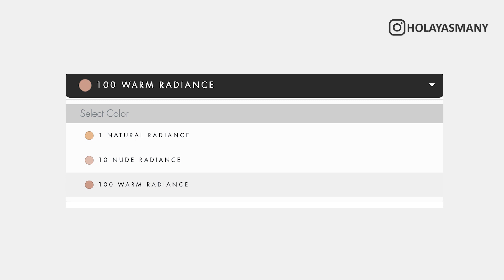Bases de maquillaje para pieles elegantes y finas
FTC:

Lo que te sugiero en los videos simplemente es para fines de entretenimiento e  informativos. Yo, Yasmany no voy a sustituir NUNCA los consejos médicos profesionales, de diagnósticos o de tratamientos. Siempre consulta a tu médico con cualquier pregunta que puedas tener sobre una condición médica. ¡Hola, soy Yasmany! 🌟 Experto en skincare y organizador de viajes grupales exclusivos. En este canal, comparto tips para una piel radiante y te llevo conmigo en aventuras por el mundo. ✈️💆‍♂️